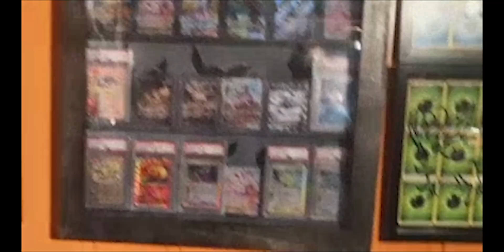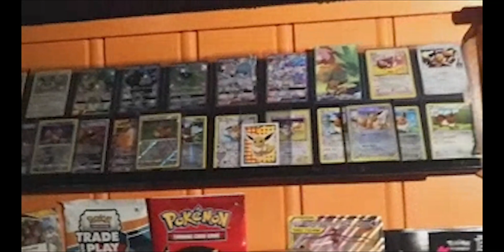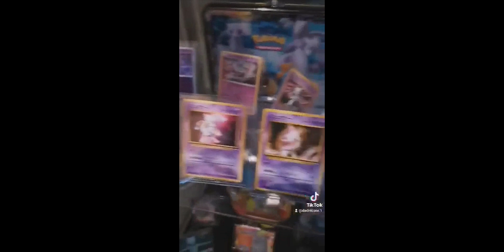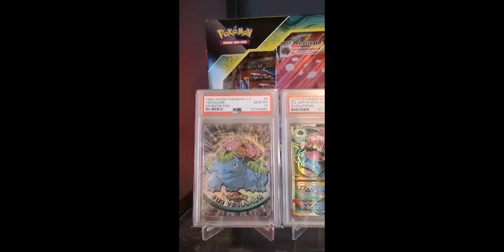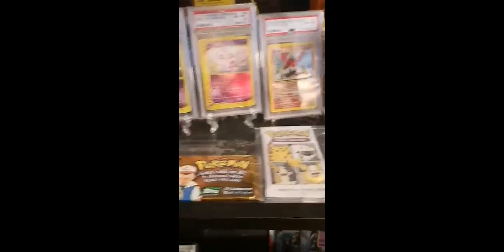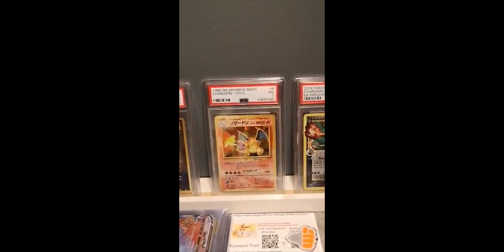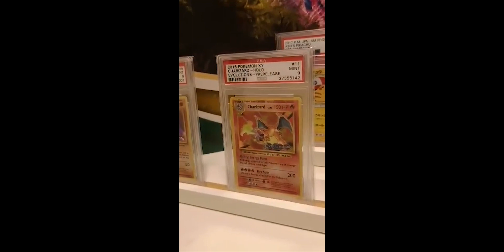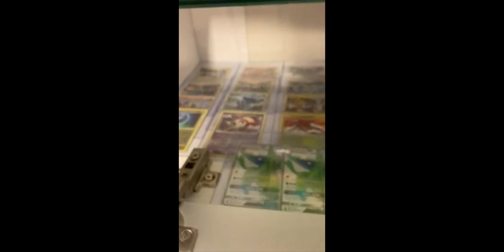PokemonCon Årets Samling 2021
Alle bidragene til Pokemoncon sin kåring av årets samling 2021! Vi takker for alle bidragene og gleder oss til å vise hvem som vinner!